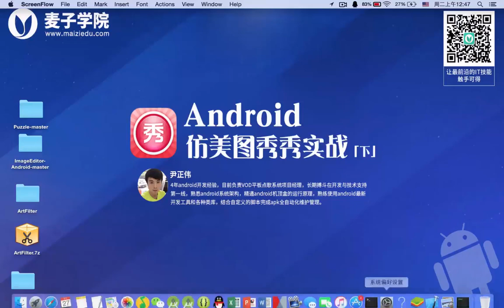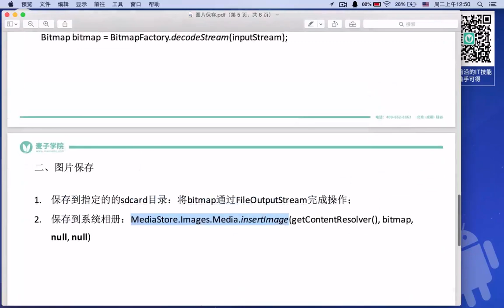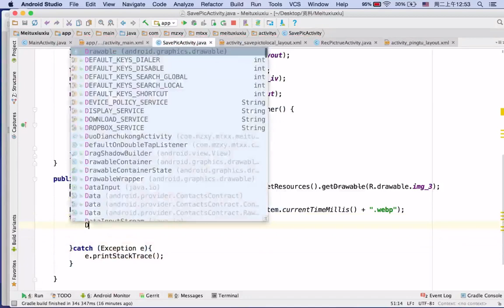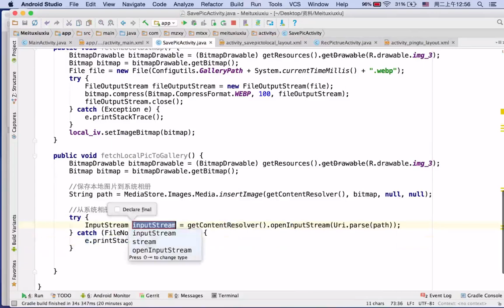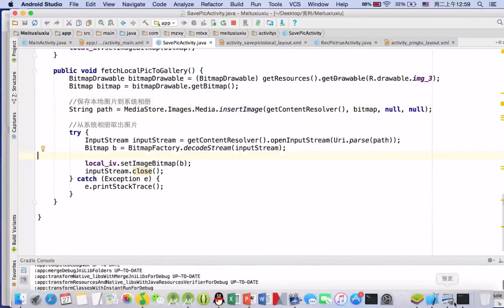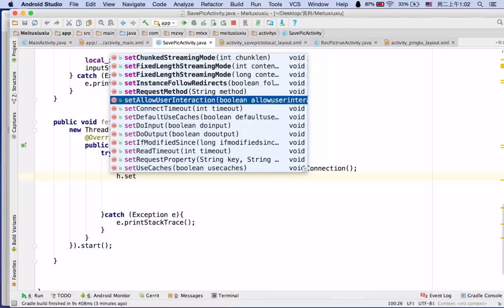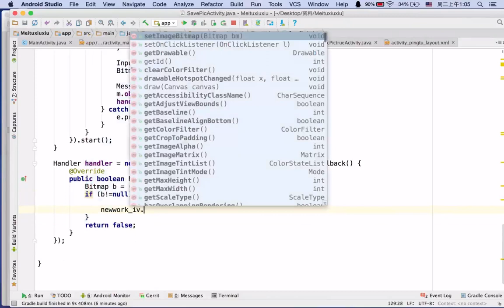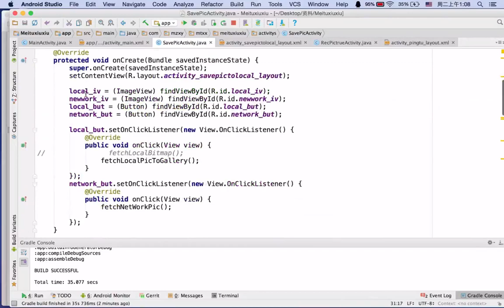Android仿美图秀秀实战 （下）21 图片保存